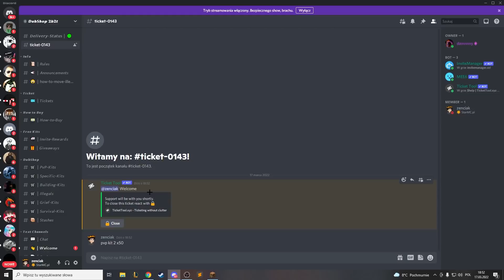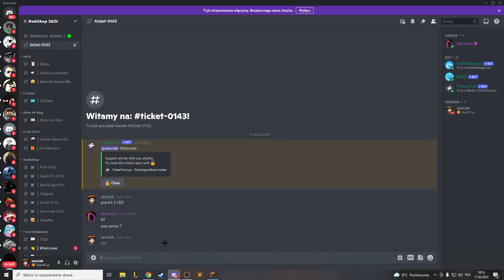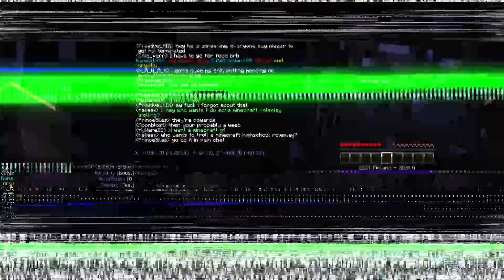KUPIŁEM KITY ZA 100zł NA 2B2T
► MOJ SERWER:
👾 MC: starmc.pl  / playcash.pl
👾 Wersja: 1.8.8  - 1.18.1